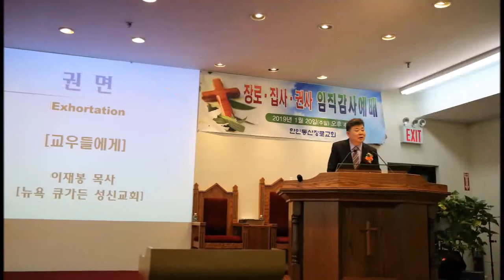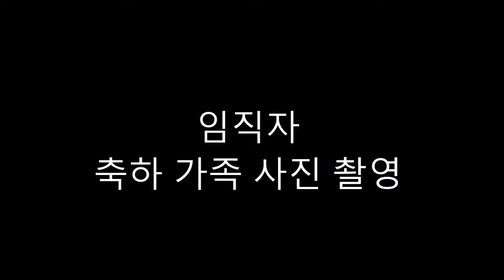동산장로교회 임직예배2019 01 20